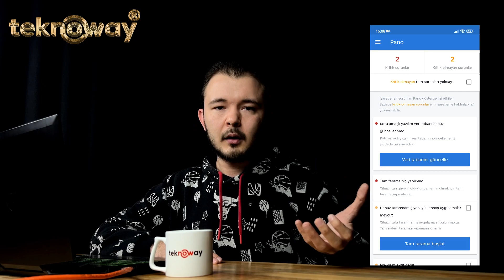Telefonunuza Kurulan Bu TUZAKLARA DİKKAT !!!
Merhaba Teknoway ailesi, bugün sizler için Telefona gelen virüs linkinden korunma yollarını ve diğer güvenlik önlemleri alacağınız tedbirlerle anlattık.

Satış Destek “Müşteri Temsilcisine Soru Sorun“
Ürünlerimizin fiyatları döviz kuruna bağlı olarak değişebilmektedir, anlık bilgi ve fiyat için müşteri danışmanınızdan destek alabilirsiniz.